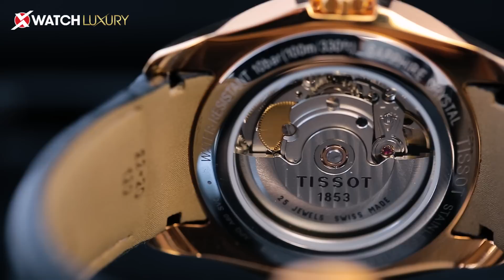Đồng hồ Tissot T035.407.36.051.00: Phong cách cổ điển, sang trọng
Đồng hồ Tissot T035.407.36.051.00 là một đại diện ưu tú đến từ bộ sưu tập T-Classic nổi tiếng của thương hiệu Tissot.
Một chiếc dresswatch thuộc dòng T-Trend lịch lãm lại mang bên mình cái tên Couturier, một chiếc đồng hồ sở hữu phần lịch vòng rất ấn tượng.
Pha lẫn với chất cổ điển của thiết kế là cỗ máy cơ chuẩn Thụy Sĩ ETA 2834-2 cùng mặt kính sapphire nguyên khối cao cấp. Hãy cùng Xchannel khám phá ngay chiếc đồng hồ Tissot T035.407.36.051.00 này trong video ngày hôm nay.